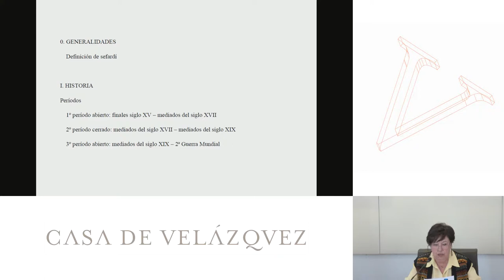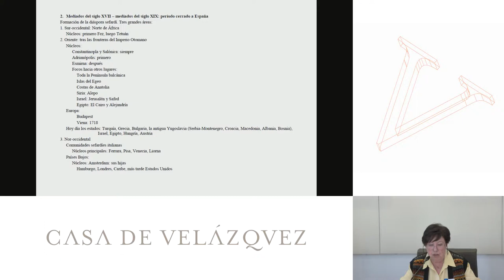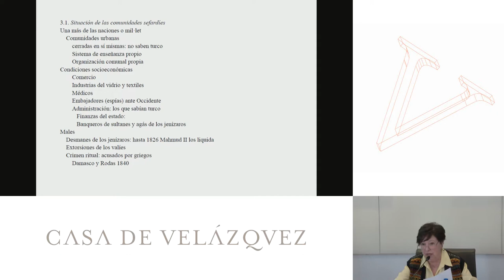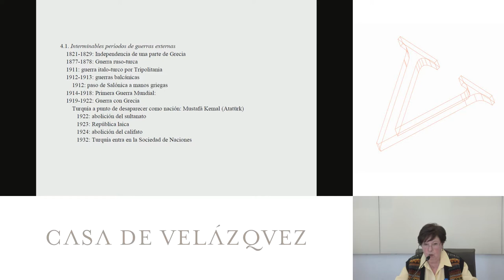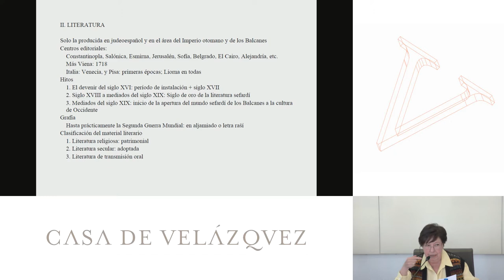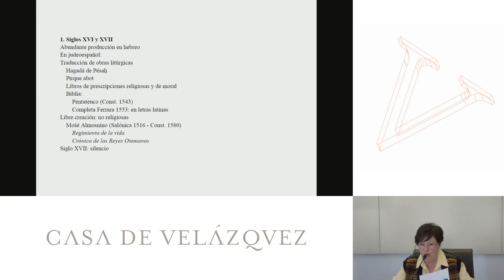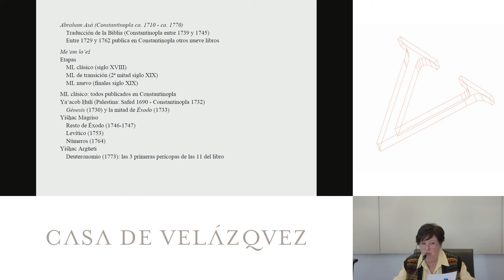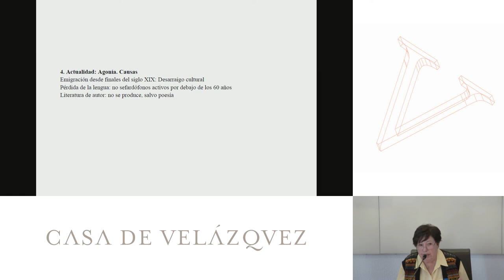Literatura sefardí desde el siglo XVI hasta la Segunda Guerra Mundial: géneros clásicos y modernos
Romero Castelló Elena
   Podcasts de la Casa de Velázquez